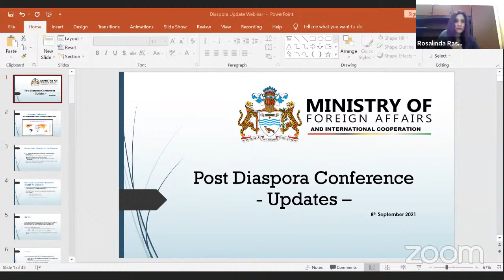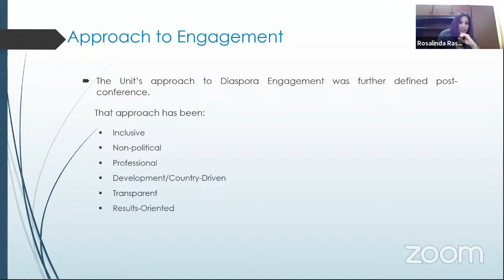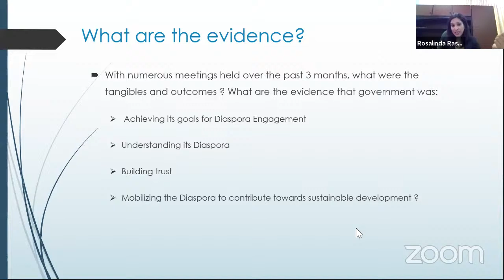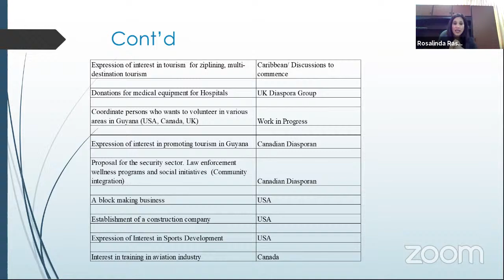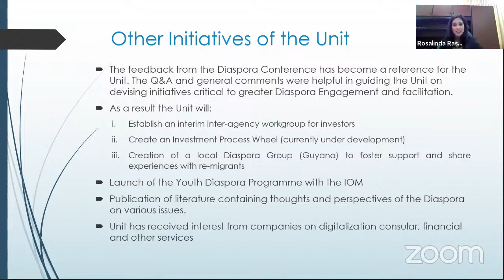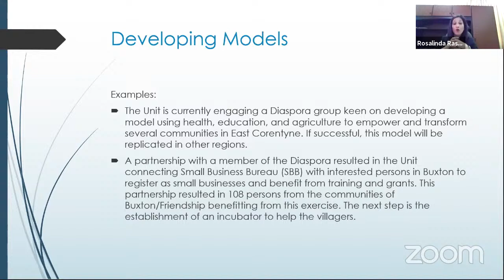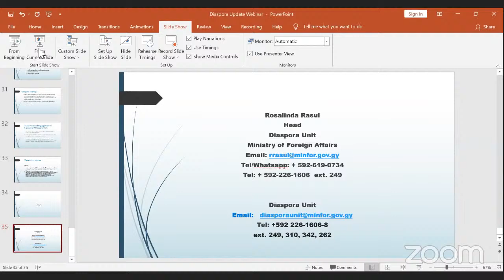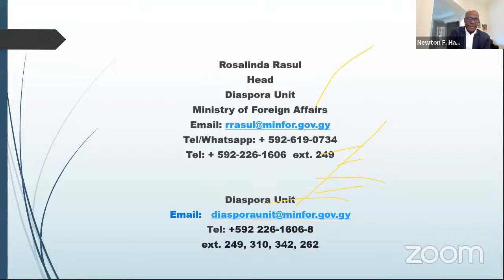Guyana Diaspora Webinar